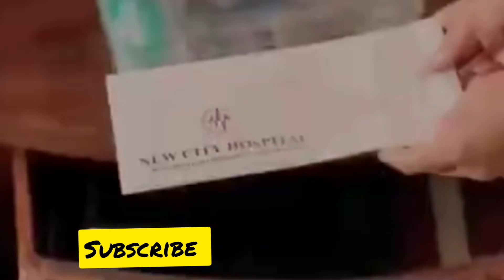Pratigya season 2 new promo